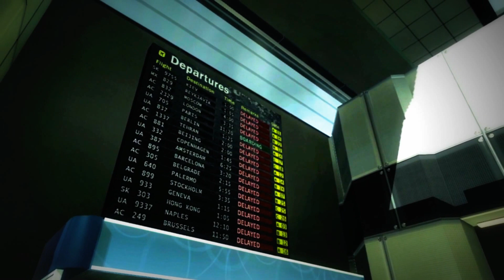Unorthxdox vs. RespeqtfuL (2-0)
Good game.

Songs:
ShadowBeatz - Death Note Dubstep
WarriYO - We Come Running (WarriYO Remix)